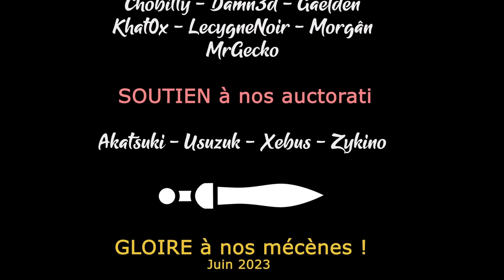S03EP07 - TW WARHAMMER 3 TABLETOPS COOP - Face aux Vampires [FR]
- Ardarin
- Broudaff
- Célestin
- Mallevin
- Mangazore
- Zmoi6